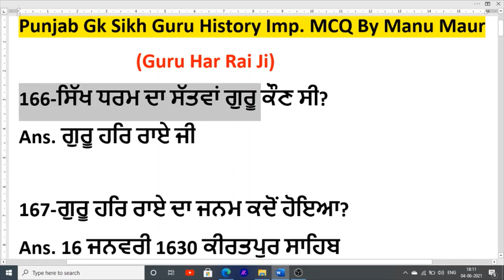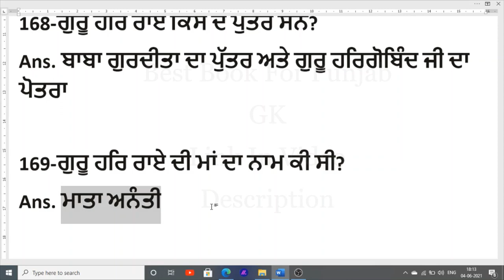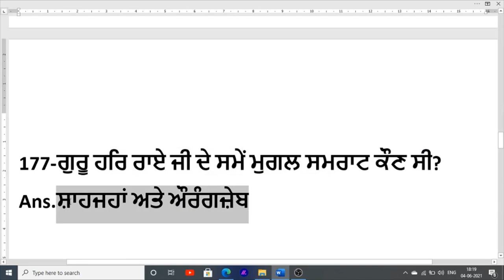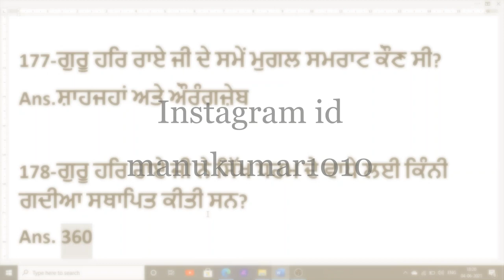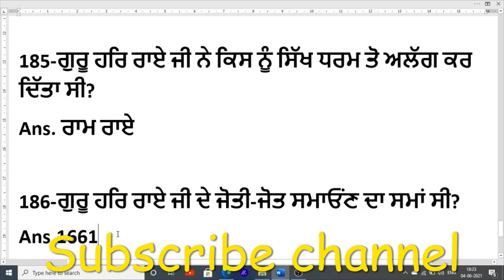Punjab Gk Sikh Guru History | Punjab Anganwadi Supervisor | Class Important MCQ in Punjabi 2021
Hello Friends This is a Informative Channel and This Video is Full Information About punjab police jail warder jobs recruitment this is online class for punjab gk sikh guru history class important mcq sikh guru history in punjab gk class for punjab police and gk class for jal warder and punjab gk sikh guru class constable and sub inspector class online class for exam preparation in punjabi

Best Book For punjab Gk

Fore more online class for punjab govt exam preparation in punjabi language